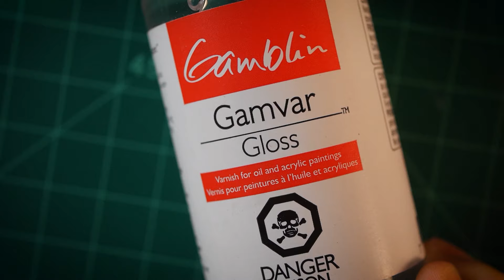Countryside Utility Pole Diorama - 1/48 Scale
Original tracks:
Marée
Arctica
Fryeri
Cendres
Laburnum
Soli
Brand New World
Meekness
Silence

00:00 Building the posts
08:04 Constructing the base
09:51 Adding dirt
11:25 Glueing the posts in place
12:04 Painting the base
13:40 Making grass tufts
16:00 Adding static grass
18:18 Growing flowers
19:09 Painting puddles
19:46 Adding warning signs
20:48 Making vines
22:31 Adding the wires
23:37 The final diorama